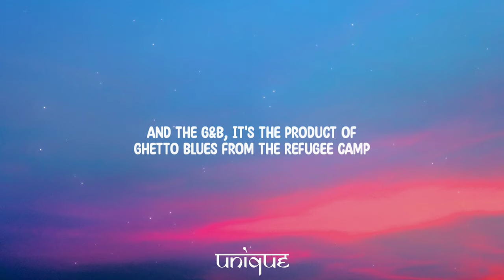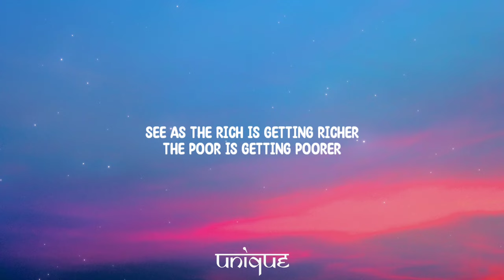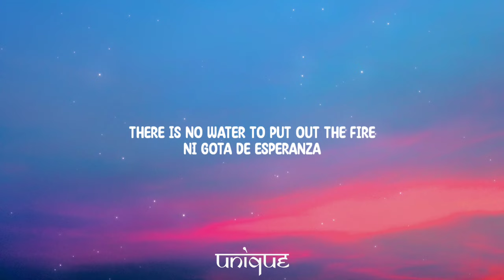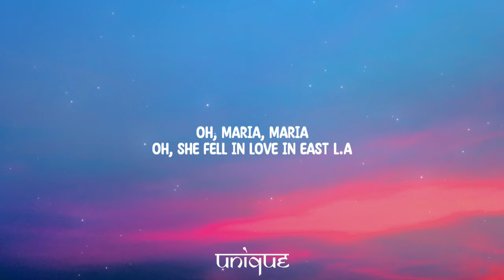Santana - Maria Maria (Sped Up/Lyrics) | she living the life just like a movie star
Wyclef
Jerry Wonda
Mr. Santana
G&B